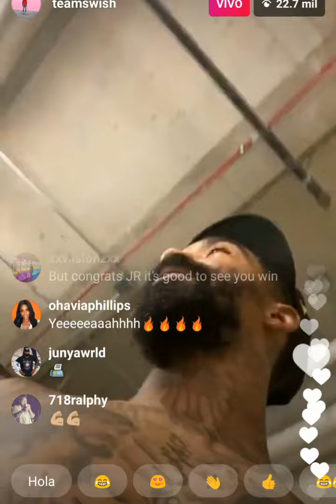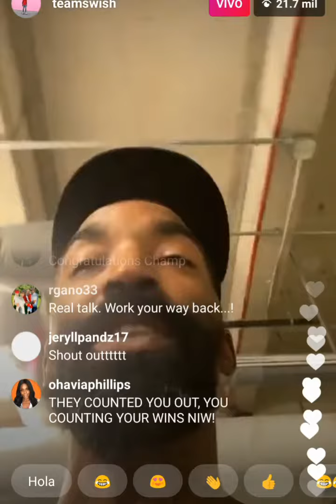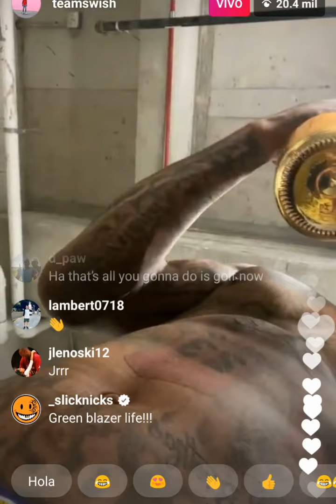JR Smith GOES CRAZY celebrating his Lakers 2020 Championship